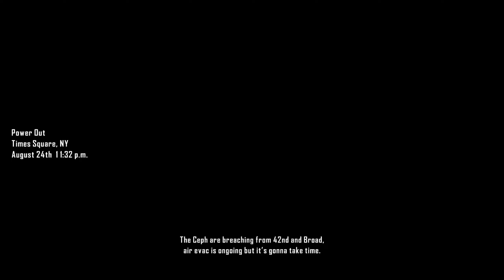Crysis 2 » Episode 5 - Terminus, Power Out & Eye of the Storm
The world has been ravaged by a series of climatic disasters and society is on the verge of total breakdown. Now the aliens have returned, with a full invasion force bent on nothing less than the total annihilation of mankind, starting by trying to rip the heart out of Earth's most iconic city. In New York, terrifying alien invaders stalk the streets and a nightmare plague strikes down the city's myriad inhabitants with brutal epidemic speed. The city's systems are in chaos, its streets and skyline are smashed and in flaming ruin. This is New York City like you've never seen it before.
Game Name: Crysis 2 (2008)
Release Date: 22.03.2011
Developer: Crytek Frankfurt, Crytek UK
Publisher:  Electronic Arts
Platform: PC
Recorded: 1080p60
Exported: 1440p60 (2k)
0:00 - Briefing: Terminus
1:09: Mission: Terminus
12:25 - Briefing: Power Out
13:16 - Mission: Power Out
33:45 - Briefing: Eye of the Storm
34:36 - Mission: Eye of the Storm